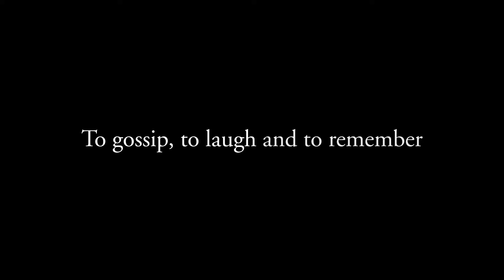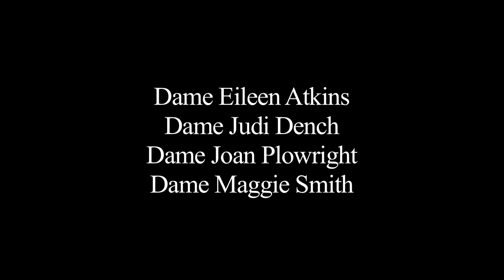Tea with the Dames | Official Trailer | DocPlay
From time to time four old friends, all extraordinary actresses, meet up in the English countryside to gossip, to remember and to laugh. For once they let the cameras in'¦Starring Dame Eileen Atkins, Dame Judi Dench, Dame Joan Plowright and Dame Maggie Smith.